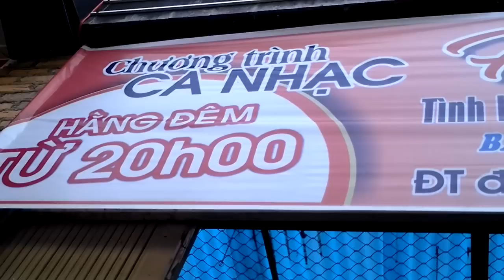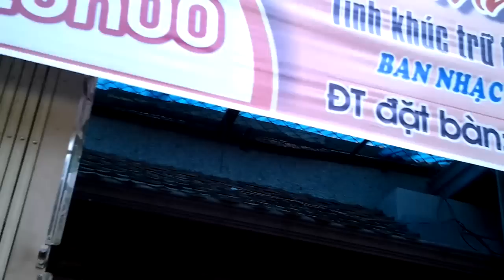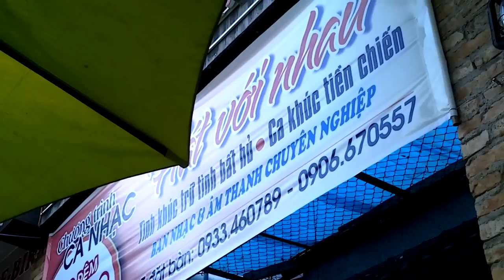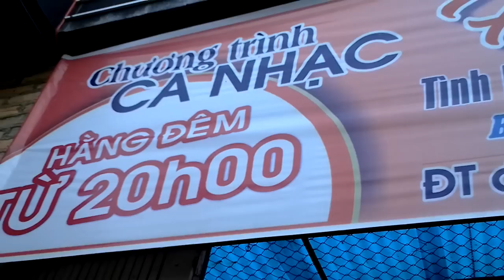Hiện trường nơi cô gái bị thiêu sống trước phòng trà đã tử vong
Toàn cảnh Một cô gái bị thiêu sống bằng xăng trước phòng trà đã tử vong. nghi phạm đầu thú.Đây là video gốc
hình ảnh video  hiện trường quán càfe dòng thời gian,cũng là nơi làm việc của cô gái,bị tạt săng gây cháy lúc này là ban ngày 8h sáng ngày 23/4/2013
20h/20/4/2013 vụ khủng bố người tình bằng xăng vì ghen tức người yêu ,một nam thanh niên cầm ống bơ  săng đến quán càfe dòng thời gian tại lê đình dương ĐN gọi người yêu ra đường lập tức đổ xăng vào người rồi bật lửa ,rồi bỏ chạy và cô gái được mọi người dập lửa và đưa đi viện 22h ngày 20/4/2013 chưa bắt được
20h tối 20/4, chị Phan Thị Hải Yến (24 tuổi, quận Thanh Khê, TP ĐN) chị Yến ra trước quán nói chuyện thì bất ngờ bị người này tạt xăng và châm lửa đốt.
"Ngọn lửa bao trùm cô gái, nhiều người dùng nước, chăn ẩm dập lửa nhưng không.. cho biết Y. đang học tại một trường trung cấp trong TP sắp ra trường, ban đêm đi làm cho Công ty điện tử Foster (KCN Hòa Khánh, quận Liên Chiểu). Gần đây bà Đẹp nghe con gái thường xuyên nhắc tới một người làm nghề sửa xe nhắn tin tán tỉnh nhưng cô từ chối.
"Mấy ngày trước tôi đứng trên gác còn nghe nó điện thoại la thằng kia vì nó lấy máy con bé nhắn tin cho chồng sắp cưới để chọc phá. Con bé bảo nó suốt ngày bị người này làm phiền" - bà Đẹp cho biết. Còn ông Phan Hải Sơn, cha Y., cho biết con gái ông quen anh T.V.Th (đang công tác tại một Sở của Đà Nẵng) được 3 năm, gia đình đã lên kế hoạch sau khi Y. ra trường sẽ tổ chức cưới hỏi vào cuối năm nhưng không ngờ lại xảy ra sự việc.
Một người bạn của Y. cũng cho biết trước ca làm thêm vào buổi tối, Y. tranh thủ ghé vào phòng trà uống cà phê vì có một người bạn thân đang làm việc tại đây. Khi ngồi được một lúc thì có người gọi ra ngoài nói chuyện. Khi Y. vừa ra tới cửa thì bị kẻ thủ ác tưới xăng vào người và châm lửa đốt. Cô bạn này cũng cho biết, trước lúc được chuyển vào bệnh viện, Y. có tỉnh lại và nói tên kẻ thủ ác này.
B/S Hà Phước Hoàng, phó khoa gây mê cho biết bệnh nhân Y. nhập viện trong tình trạng bỏng toàn thân, diện tích bỏng lên tới 95%, biến chứng sốc bỏng. Sau khi hội chẩn, các bác sĩ đã tiến hành mổ khai khí quản (khai thông đường thở cho bệnh nhân) và chuyển lên phòng hồi sức ngoại, tiếp tục hồi sức tích cực. Hiện tại bệnh nhân hôn mê sâu, thở hoàn toàn bằng máy, huyết áp không đo được.Đến 20 giờ tối 20.4, sự việc đau lòng không ai nghĩ đến đã xảy ra khi đối tượng này tiếp tục đến phòng trà gọi chị Yến ra cổng. Khi chị Yến vừa bước ra khỏi cổng tên này bất ngờ tạt một lon sơn đựng đầy xăng vào người chị Yến rồi châm lửa đốt. Mặc cho chị Yến quằn quại trong đau đớn, lửa cháy ngùn ngụt
Sự việc diễn ra quá nhanh nên làm tất cả những người xung quanh bất ngờ. Sau khoảng 2 phút người dân đã dùng chăn thấm nước trùm lên người nạn nhân dập lửa và nhanh chóng đưa vào B/V cấp cứu.
Đến trưa 21.4, tình trạng của chị Yến rất nguy kịch. Nạn nhân bị bỏng toàn thân gần 95%. Do toàn thân bị cháy đen và quá đau đớn nên nạn nhân vùng vẫy, quằn quại, rất khó khăn để các y tá, B/S có thể lấy ven tiêm thuốc cho nạn nhân được.
Hiện Bệnh viện Đa khoa Đà Nẵng đang ra sức cứu chữa nhưng hy vọng sống của chị Yến là vô cùng nhỏ, ông Sơn cho hay.
Chị Phan Thị Hải Yến, nạn nhân của vụ bị tạt xăng trước phòng trà đã tử vong vì vết bỏng 95%.
1 giờ sáng nay (22-4) nghi phạm là Nguyễn Phước Thành (SN 1974, trú phường Nam Dương, quận Hải Châu),đã đến cơ quan công an đầu thú.
Mời bạn nhấn nút (Đăng ký) ở trên để được cập nhật video mới nhất từ  Huỳnh Xuân Long
Mời bạn nhấn nút (Đăng ký) ở trên để được cập nhật video mới nhất từ  Huynh Xuan Long